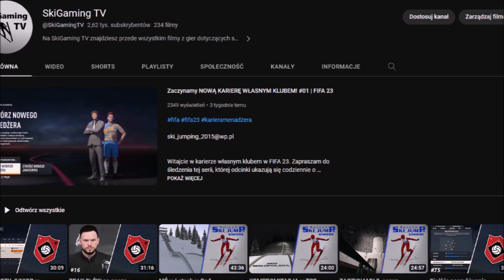POTWIERDZONY remont mini-mamuta w Ironwood!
W dzisiejszym filmie przyjrzymy się sytuacji w amerykańskim Ironwood, gdzie w końcu ma ruszyć przebudowa słynnej skoczni narciarskiej, tak samo jak w innej, tym razem europejskiej lokalizacji. Po więcej szczegółów zapraszam do filmu!

KOMENTUJ!

UDOSTĘPNIAJ!